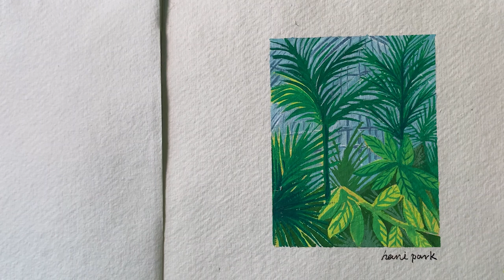🎨Draw with me! #1 Kew gardens / with Acrylic gouache paint on handmade paper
This video is about the painting process with acrylic gouache.

*FOLLOW ME*

Camera
• iPhone 11

Art supplies
• Holbein acryla gouache
• Hwahong brush 345 no.4
• Kum memory point brush no.8